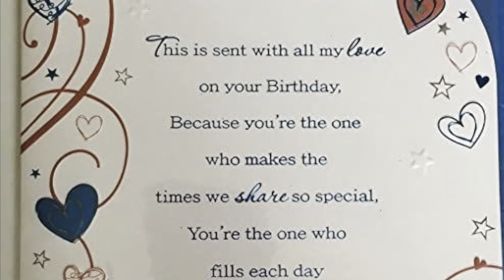Happy birthday hon Greg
Birthday greetings with special someone